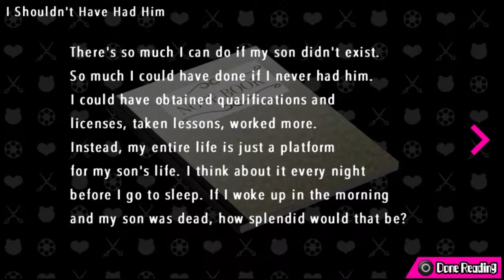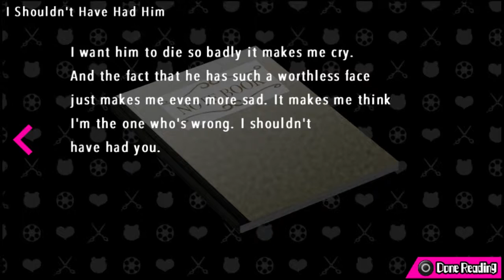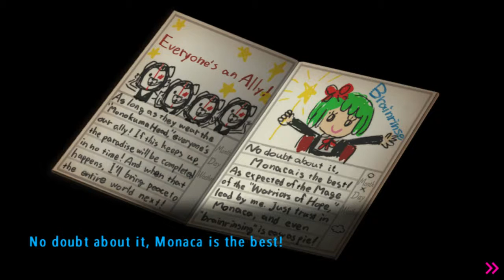Danganronpa Another Espisode [Ultra Despair Girls] (Chapter 5 Part 2)